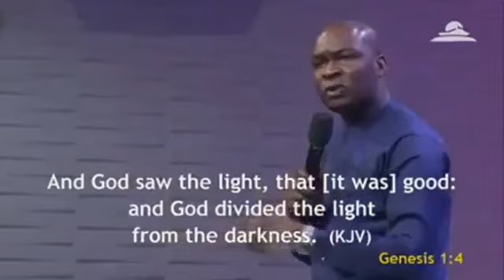Powerful Message|| Apostle Joshua Selman